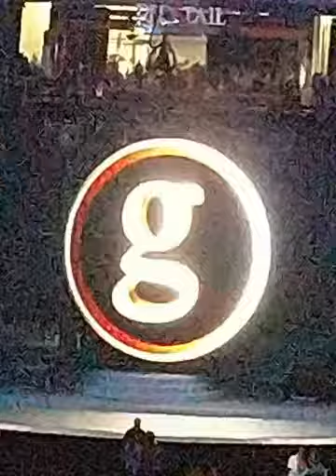Garth & Trisha 2017